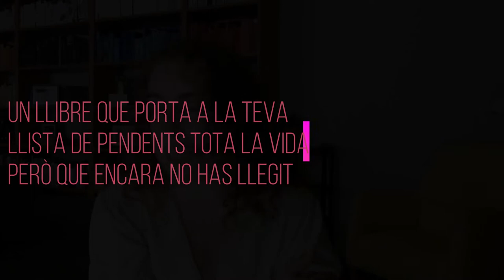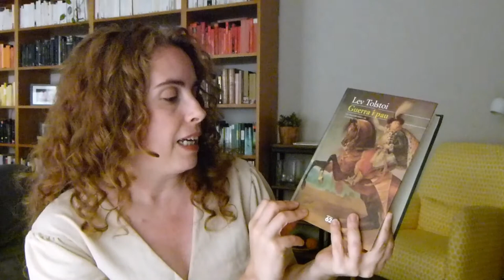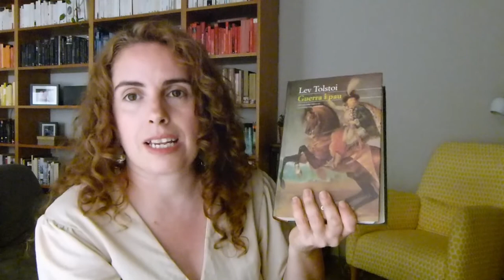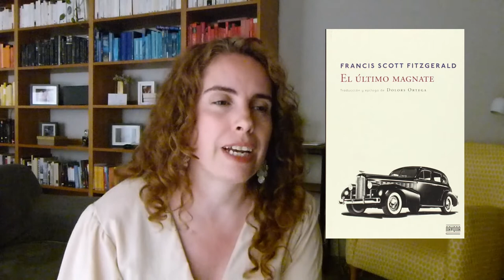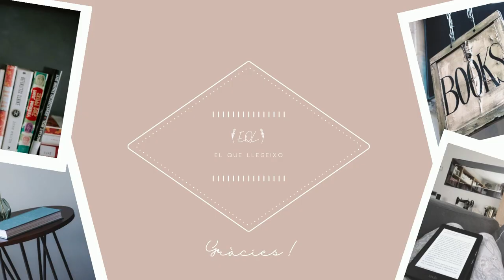Tag de la vergonya 😅 || EQL 📚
00:00 Introducció i careta
00:45 1. Un llibre que un amic sempre t'està dient que has de llegir.
01:48 2. Un llibre que porta a la teva llista de pendents tota la vida però que encara no has llegit.
02:32 3. Una saga que has començat però que encara no has acabat.
04:19 4. Un clàssic que t'agrada la pinta que fa però que mai no has llegit.
05:39 5. Un llibre famós que sembla que tothom ha llegit excepte tu.
06:45 6. Un llibre que ha estat adaptat a pel·lícula o sèrie que t'encanta però que encara no has llegit.
08:38 7. Un llibre que has vist per tot bookstagram però que tu encara no hagis llegit.
09:29 Adéu!